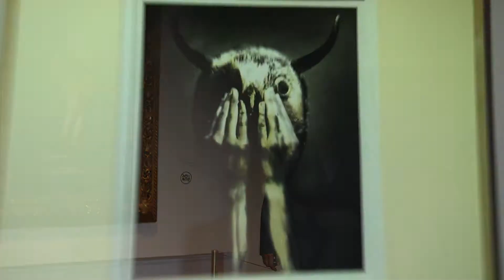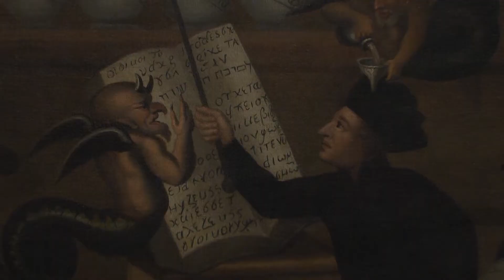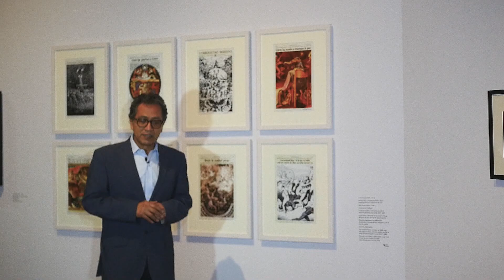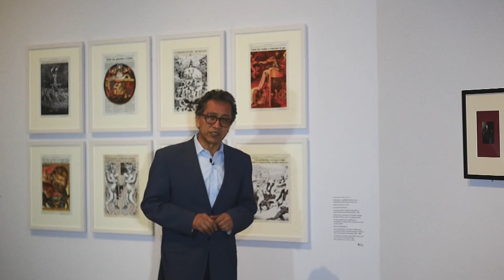Cultura Online - Exposición Híbridos. El cuerpo como imaginario.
Los personajes híbridos han configurado diversas representaciones de la corporeidad desde tiempos milenarios. A través de diversas piezas artísticas, la exposición Híbridos. El cuerpo como imaginario, ofrece una mirada histórica sobre distintas cosmovisiones e idiosincrasias de las que han surgido estos seres fantásticos. Cultura Online te invita a conocerla.